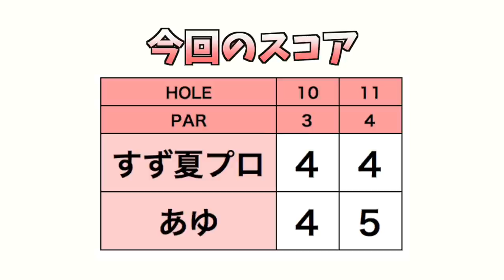新しいドライバーとパターの実力を確かめる。【山口すず夏プロと！ #6】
2019年、女子高校生でプロ、かつLPGAツアープロとして注目された山口すず夏プロとのラウンドの模様です。一緒にラウンドするのは同級生のあゆちゃんです。
あゆちゃんは、山口プロが使うヨネックス2020の新クラブを使いながらラウンドします。

ゴルフ場は、2020年米LPGAツアーが開催される太平洋クラブ美野里コース、ヤーデージは前回のTOTO JAPAN CLASSIC のものを教えいただき、なるべく合わせました。

太平洋クラブ美野里コース(TOTO ジャパンクラシック開催 2020/11/6-8)

恒例の食レポでは、あゆちゃんが先輩として自信あふれる食レポを披露します。

後半のラウンドからはヨネックスの新ドライバー・パターを使いながら2020LPGAの豊富を語ります。

出演者
あゆ